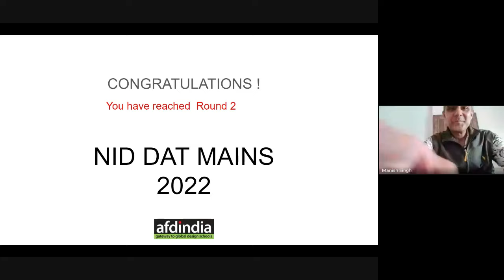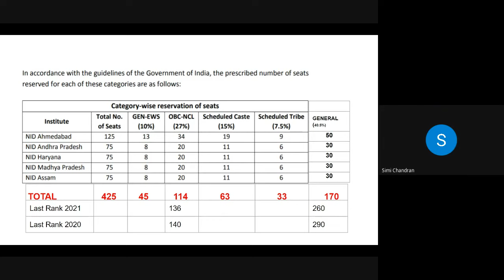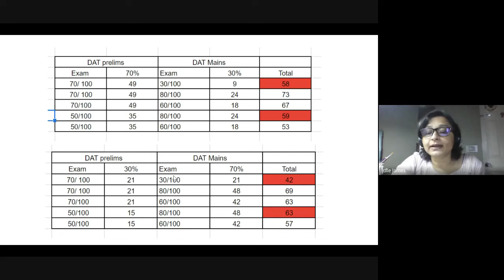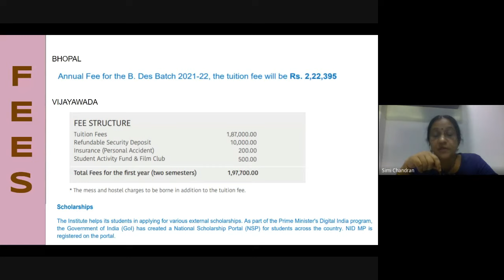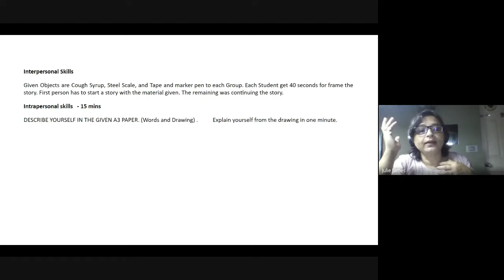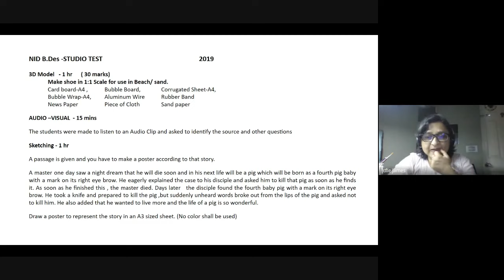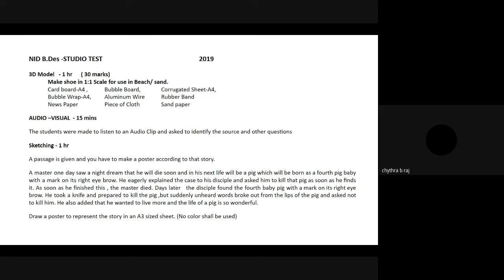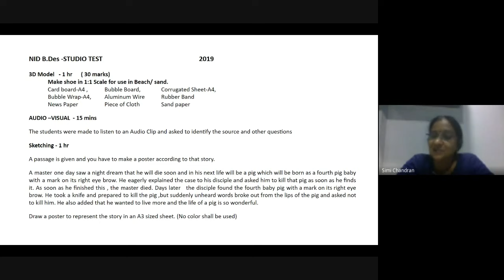NID DAT MAINS ORIENTATION 2022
As you have passed the NID B.des Prelims, we are here to help you with the NID DAT MAINS
This interactive video session by Ms. Julie James, the Academic Director of afdindia explains:
Seats available in each campus of NID based on written and studio test
Tentative weightage of NID final result
Minimum qualifying marks required
Fee structure of NID
About the STUDIO TEST - based on pass year question papers and formats
At the end of the video Ms. Julie James also clears various doubts asked by the students and parents regarding the NID exam.
this video will help with having a clear idea on all the aspects of NID and the Studio test of NID